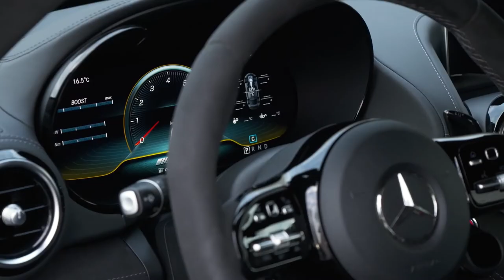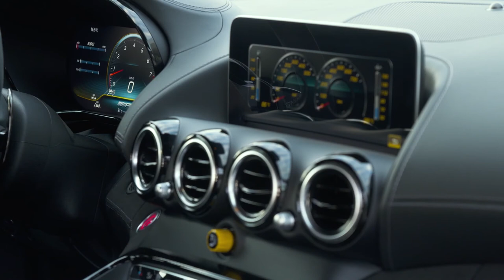Mercedes | AMG GT R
Conhecido como “a besta do Inferno Verde”, o Mercedes-AMG GT R já chegou a ser o mais rápido tração traseira no Nürburgring (percorreu o circuito em apenas 7min10,9s).